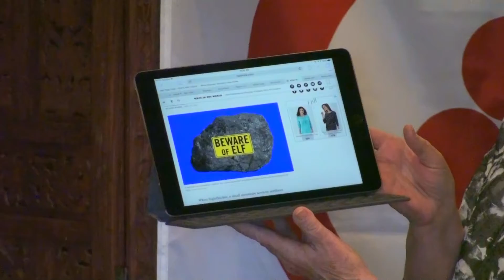A Light Bearer And The Teaching